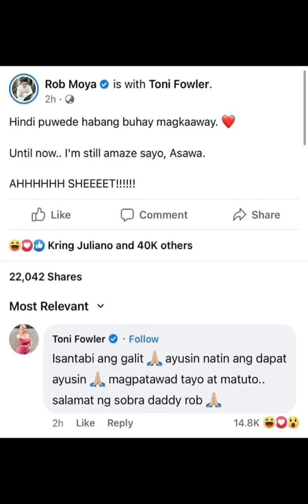Toni Fowler at Rob Moya NAGKABATI NA